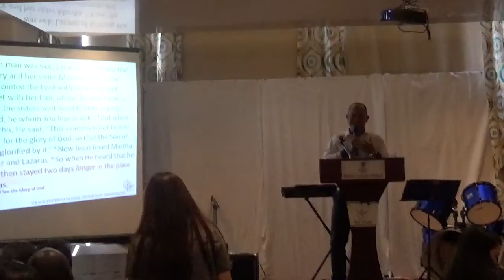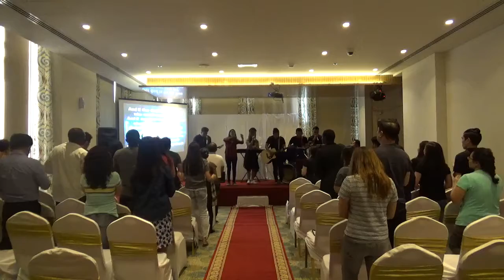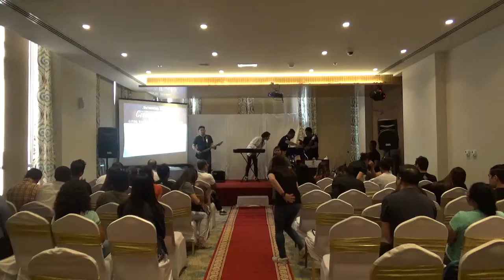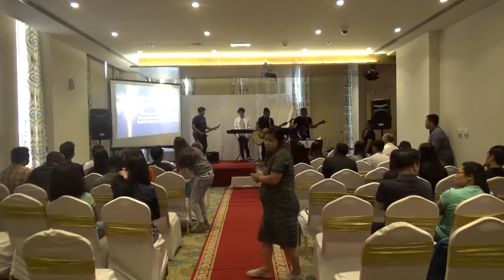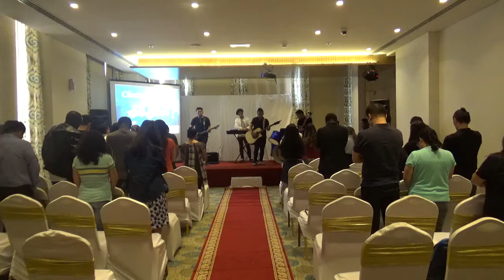GICM DUBAI (10112017)PART 3